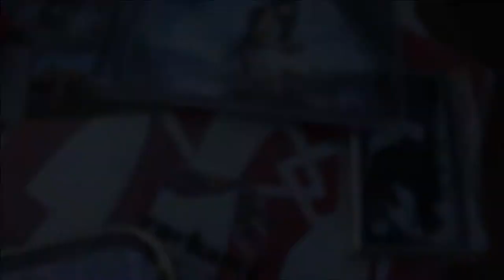Parcel from Finland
...from my friend Teisuka. thank you dear^^